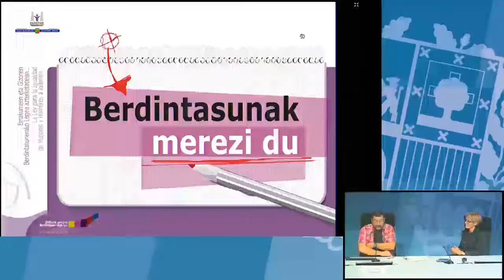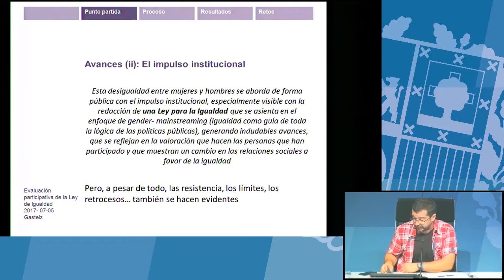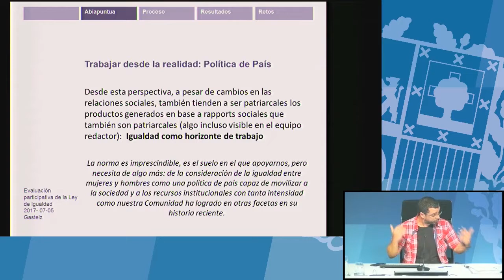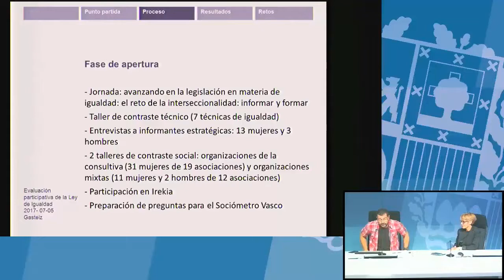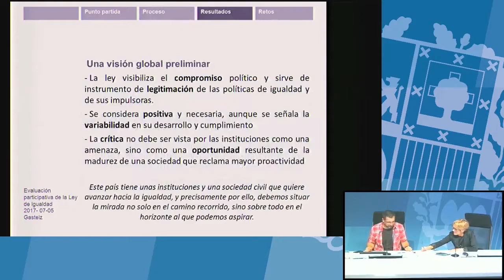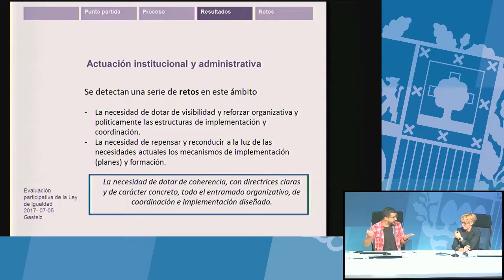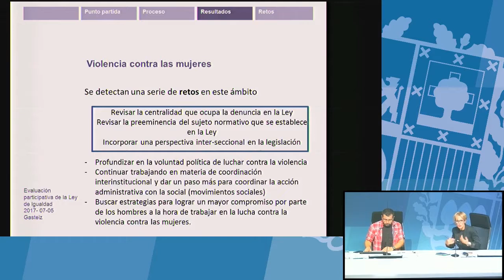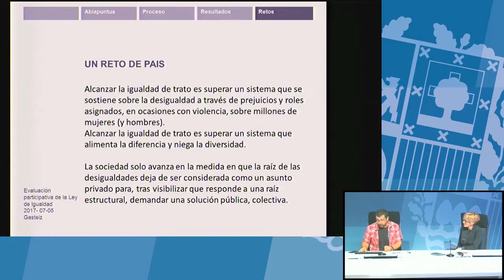Evaluación de la Ley de Igualdad: Igor Ahedo Gurrutxaga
Ponencia de Igor Ahedo Gurrutxaga con motivo de la presentación de la evaluación de la Ley de Igualdad de Mujeres y Hombres.

¡Te esperamos!